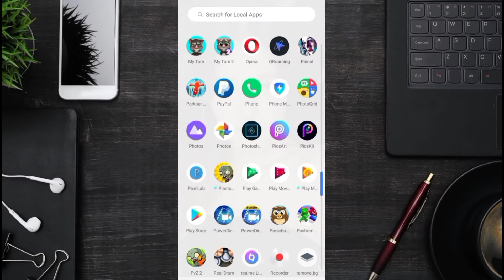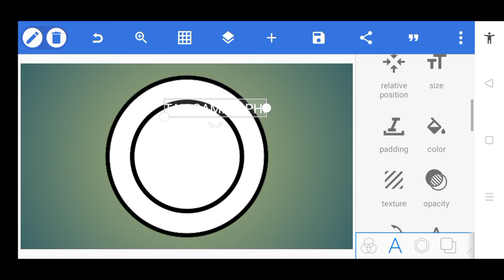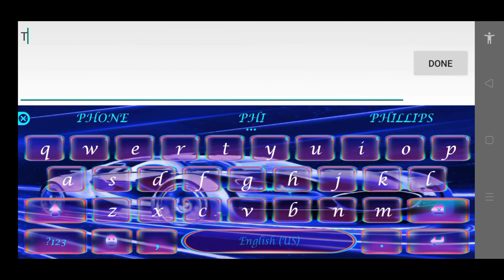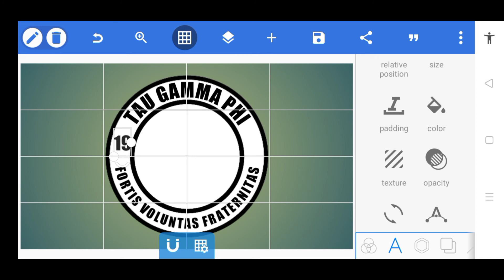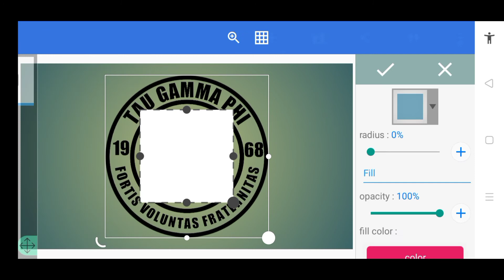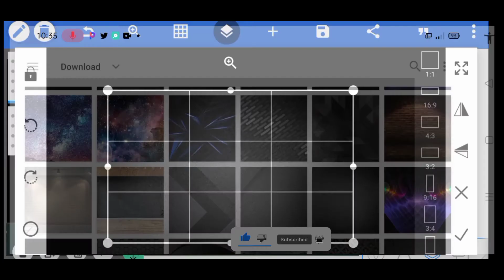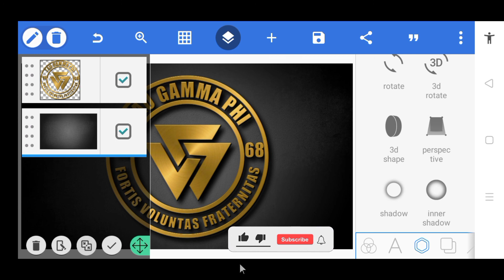Tau Gamma Phi | Triskelion Logo Design Tutorial in PixelLab | Uragon Tips